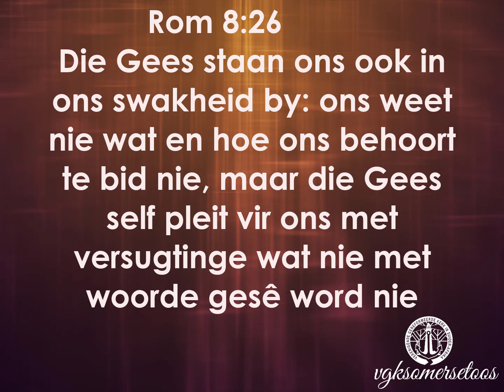Ons daaglikse reis deur die Bybel:19 Januarie 2021